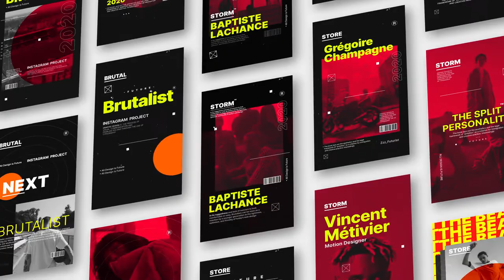Brutalist Instagram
Instagram Brutalist Stories. Stories Instagram. Instagram Stories Pack. This project is for brave and young people.For those who want to stand out. Contrast and creative design. Especially suitable for instagram stories . Chaotic dark them design and easy to use. Video instruction in the attachment.

100% After Effects
Easy to use and customize
Chaotic dark them design
Free font links in archive
Free updates